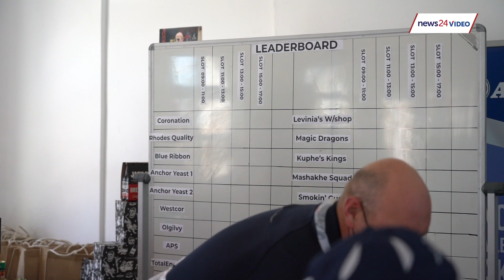WATCH | Sarmiethon challenge: Cape Town NGO makes 50 000 sandwiches in 8 hours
Ladles of Love, an NPO in Cape Town, and its sponsors set out to make 50 000 sandwiches in eight hours to celebrate World Sandwich Day.